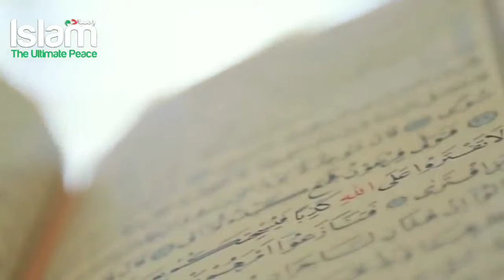Mufti Menk - Discipline in our life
Discipline in our life